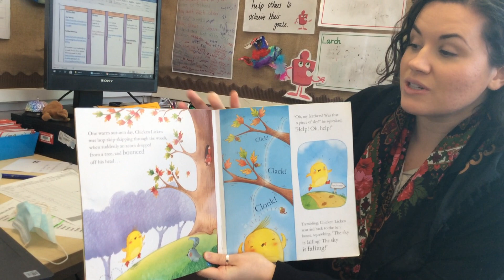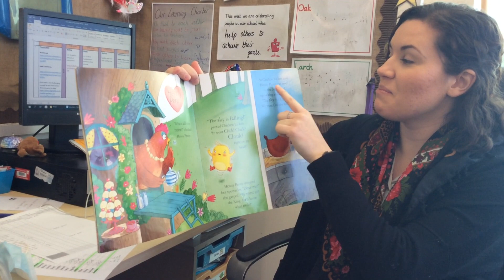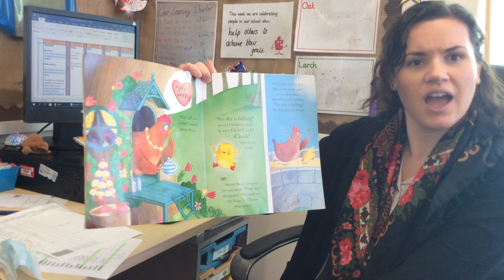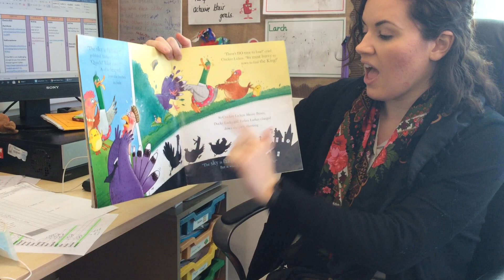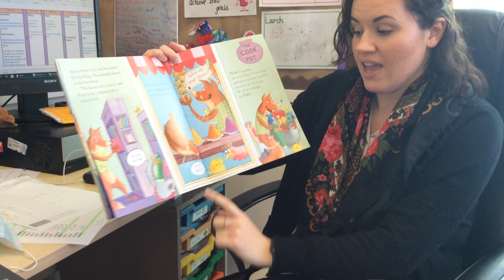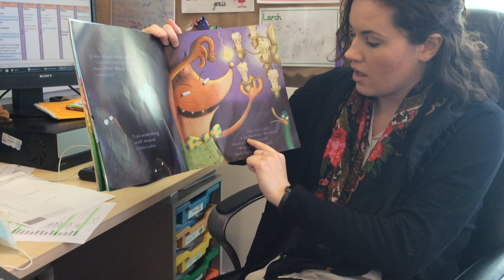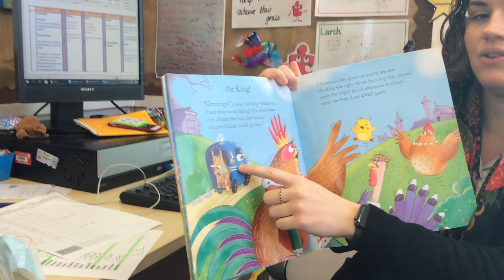Story with Miss Guarraci